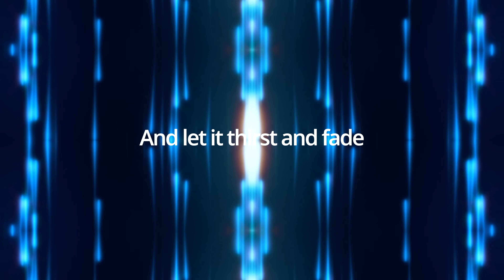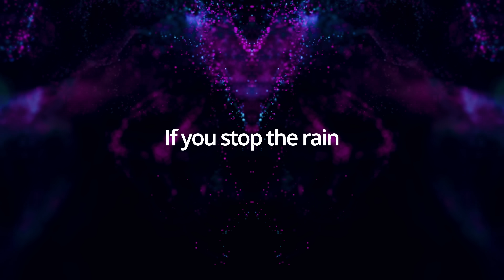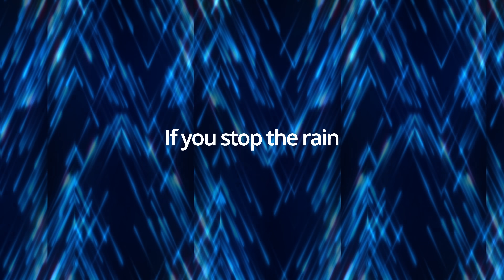Member Music: If You Stop the Rain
Artist: Echo Wilder
Song Name: If You Stop the Rain
Genre: Pop Reggae

Echo Wilder is a Songwriter and music creative who lives in Las Vegas Nevada.

We feature material from our members from time to time. How could we be Music Alliance if we did not do music? Anyways we hope you enjoy it and share it. And join us here at MusicAlliance.com where we get to share everything, with you and help you just keep getting better and having fun. Because Music is for Life.

Join us free at MusicAlliance.com and we will invite you to an event.

Artist: Echo Wilder
Genre: Pop Reggae
Lyrics

Intro:
If you stop the rain, if you block the sun,
Love withers in the shadows, and the damage is done,

Verse 1:
Love is a flower, delicate and sweet,
Needs a little water, some light and heat,
But if you turn away,
and let it thirst and fade,
Once so alive, slowly slips away.

Verse 2:
We hold on to the hope, that our love won't end,
But even the strongest bend
and fall to their knees
What once was forever,
becomes memories.
and then lonely nights
and then empty seas

Bridge:
In our hearts,
if we just watch as the
flower fades,
then everything we made
will slowly go away
We think we give it all we’ve got,
to try to thrive,
But love, needs more to survive.
we need more to survive.